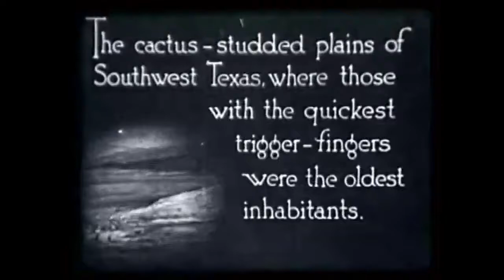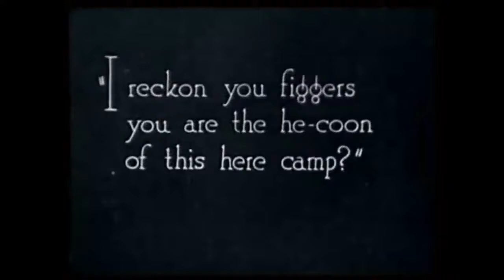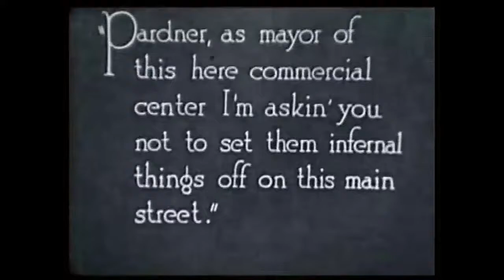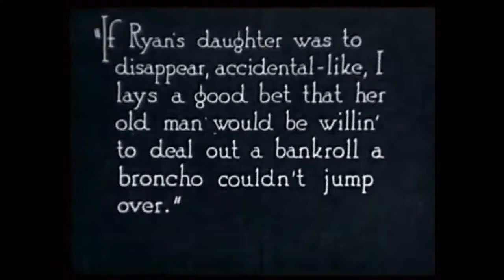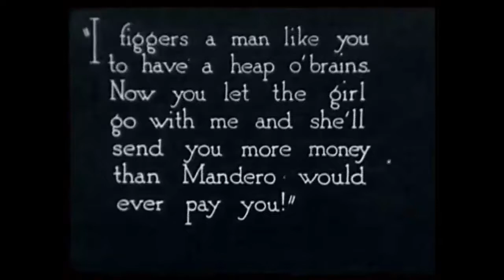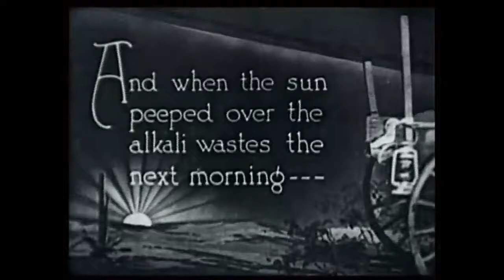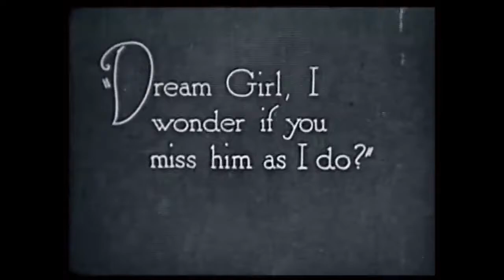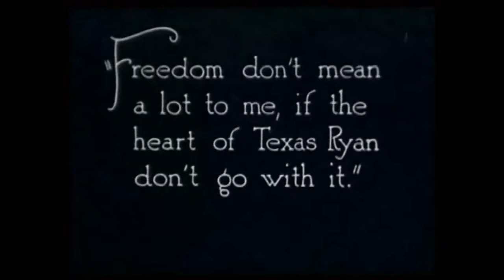TOM MIX IN..."THE HEART OF TEXAS RYAN''". A REAL SILENT FILM, THE WAY IT SHOULD HAVE BEEN PLAYED.